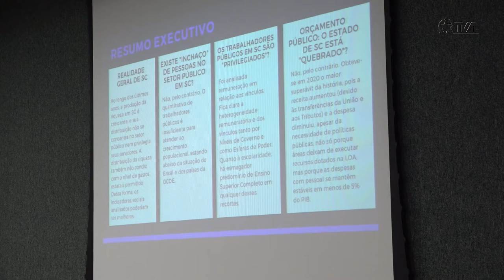É Notícia - Alesc lança Frente Parlamentar em Defesa do Serviço Público - 11/05/22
A Assembleia Legislativa de Santa Catarina lançou a Frente Parlamentar em Defesa do Serviço Público em evento realizado no Plenarinho Paulo Stuart Wright, com a presença de servidores públicos, dirigentes e membros de entidades sindicais.